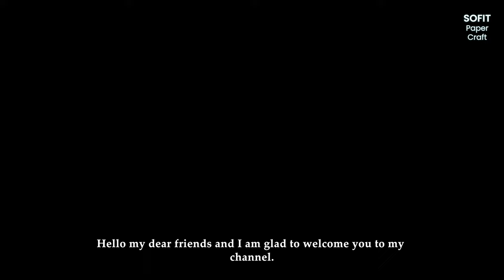DIY / Forest Dragon made of paper on hand. How to make such a dragon? / Sofit PaperCraft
Hello. Today I decided to make an Forest Dragon out of paper on my hand. Watch how to make a handmade paper dragon! Let's make such a dragon together with me?!

Do you already have such a dragon? If not, rather make yourself one and shoot cool videos with him on Tik Tok!

  In order to make such a dragon, we need:
- stationery knife
- scissors
- markers
- glue

🔸 Many thanks to everyone who supports me!
🔸 I wish you creative success and inspiration!